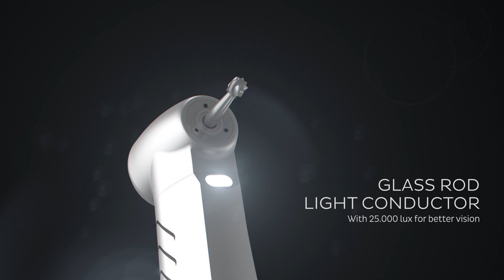KaVo MASTERmatic M25 L – The Power of Power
KaVo MASTERmatic M25 L – The Power of Power. Take a look at every detail of THE red contra-angle.